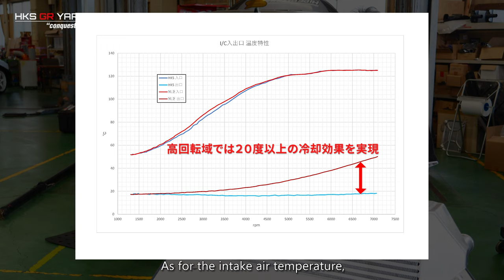HKS GR YARIS PROJECT DEVELOPMENT VLOG VOL6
今回は、間もなく発売予定のインタークーラーキットをご紹介します。安定した冷却性能と圧力損失の低減に拘り完成したインタークーラーキットです。